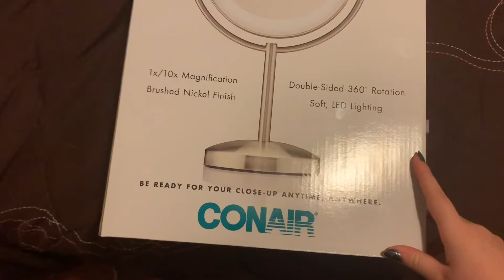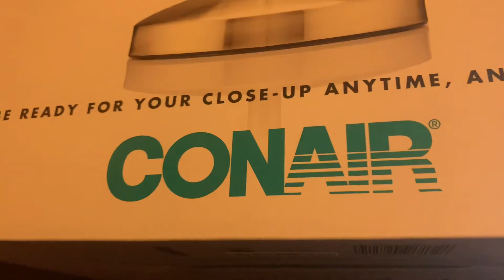The Blaring Ring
The Blaring light is unbearable to view with your bare eyes.